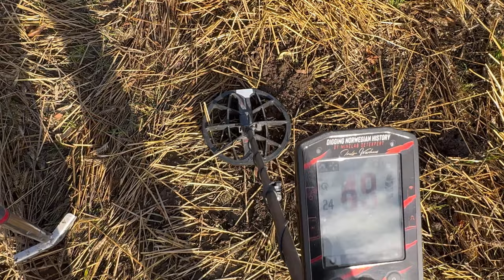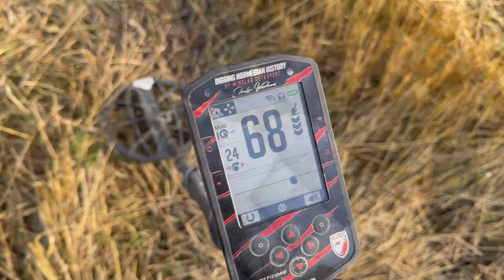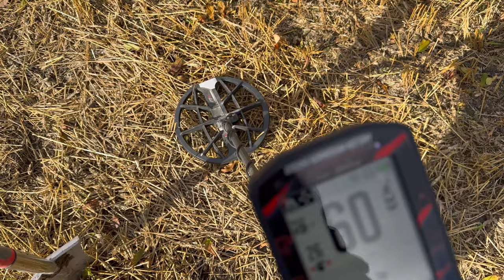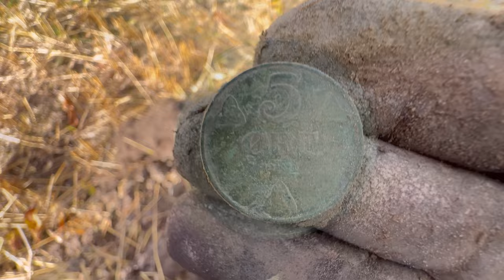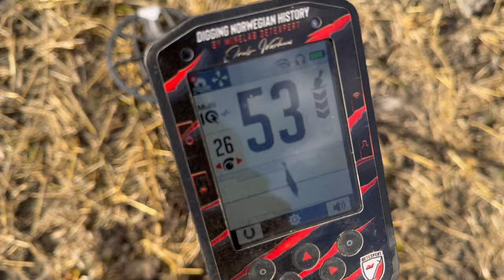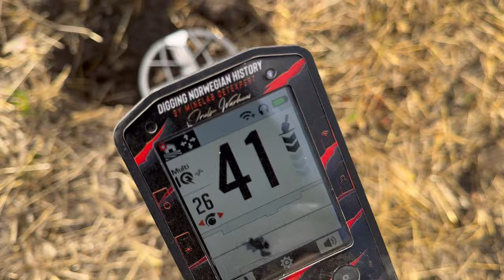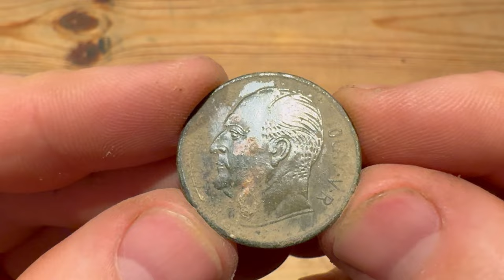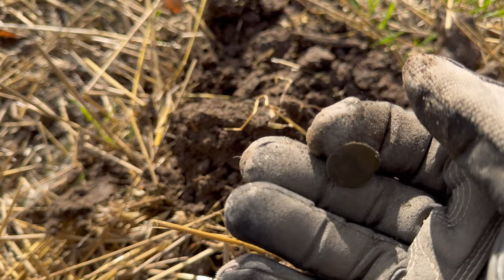Manti elsker mynt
På let etter oldsaker men finner en hotspot fullt av mynt på vei mot bilen etter å ha plukket enorme mengder aluminiums folie😃

Setter utrolig stor pris på vis du kan følge kanalen og gi en like eller kommentar på videoen🙂